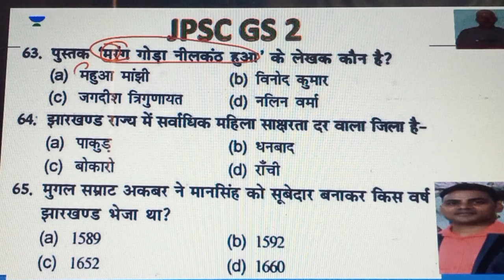Jh GS Imp. Ques. 3